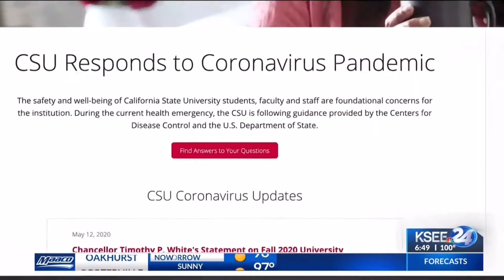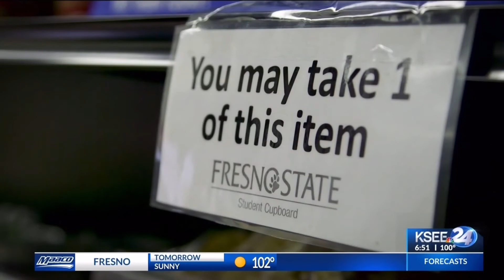Fresno State Fall Reopening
What Fresno State is doing to welcome incoming students as they start college life this semester predominantly through distance learning.